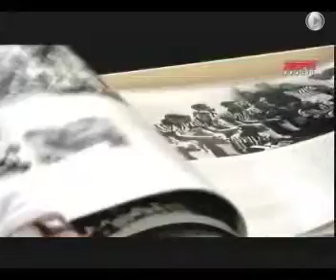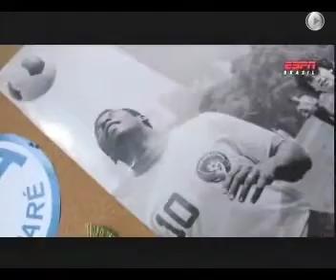Loucos Por Futebol ESPN - 1283 Pelé / Toriba Editora